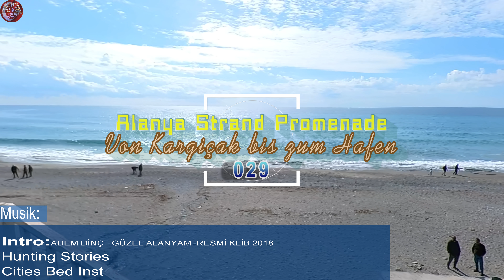Alanya Strand Promenade von Kargiçak bis zum Hafen 029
(CC) Müzik / şarkı sözleri / şarkı | Music/Text/MusikKreator :
Video Musik  |  Video Music: audiio.com (I am the owner of this music license)

© Alanya4K & HuterWappenVlogs Videolar sahibi tarafından kaydedilmiş ve düzenlenmiştir. Videolarımızı mümkün olduğunca uygun şekilde kopyalamak, dağıtmak ve kullanmak için kendi kanalınızı kullanmayın. Videoları paylaşın ama kanalıma bir bağlantı eklemeniz gerekiyor. Bu, bazı telifsiz müzikleri içermez.
© Alanya4K & HuterWappenVlog Videos were filmed and edited by the owner. Copying, downloading & uploading your own channel, distributing any content and using my videos without permission is illegal and strictly prohibited. You can share the videos, but you have to include a link to my channel.
© Alanya4K & HuterWappenVlog Videos, die vom Eigentümer aufgenommen und bearbeitet wurden. Verwenden Sie nicht Ihren eigenen Kanal, um unsere Videos so angemessen und möglich zu kopieren, zu verteilen und zu verwenden. Teilen Sie Videos, aber Sie müssen einen Link zu meinem Kanal hinzufügen. Dies beinhaltet nicht einige Lizenzfreie Musik.

Informationen über Auswanderung
Auswandern in die Türkei
Niedrig Rente
Türkiyeye kesin dönüs
Sila yolu
The Rabbit
# Gemide köpük partisi
Foam party
#360° Footage
Alanya Paragliding 360°
Paragliding 360°
Alanya Paragliding
Türk müziği
Türk pop müziği
Dashcam Drive